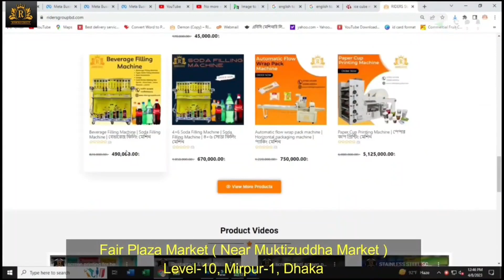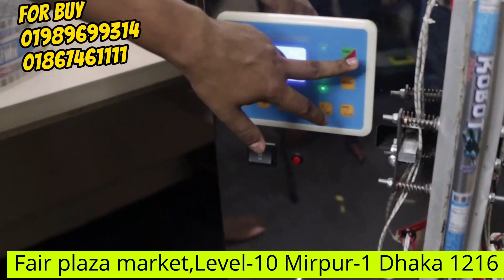গরমের সেরা ব্যবসা, রবো আইসক্রিম মেশিন | Robo Ice Cream Business|অল্প পুঁজিতে লাভজনক উৎপাদন ব্যবসা